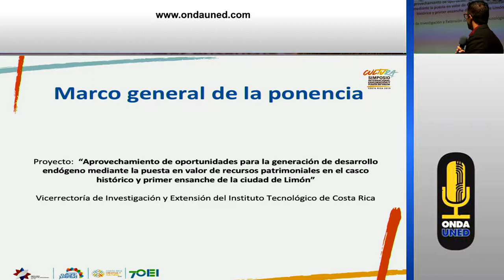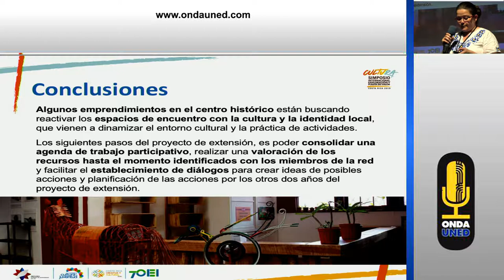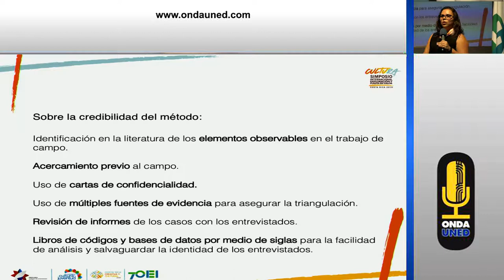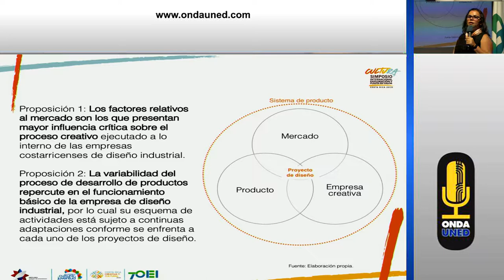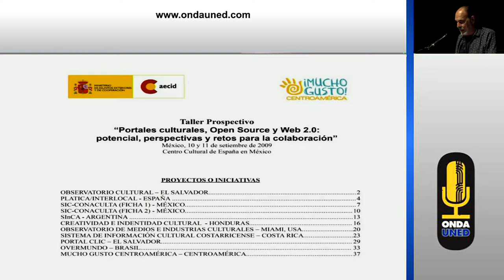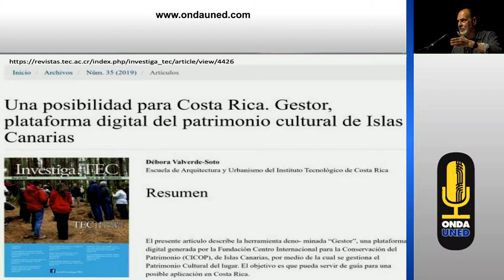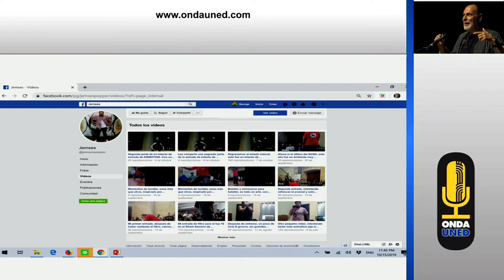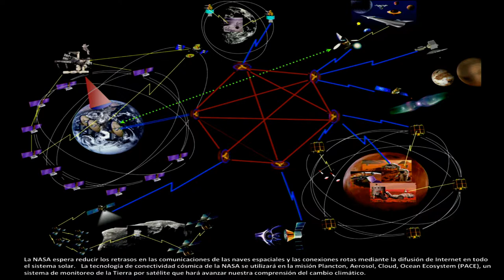1er Simposio Internacional de Cultura Día 2 Bloque Tarde